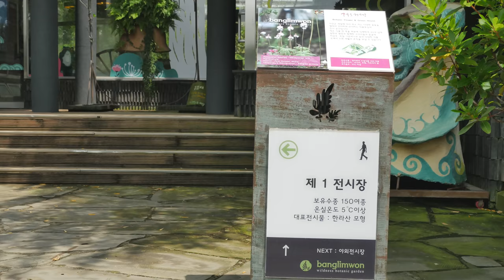방림원 - 무료공유영상(제주삼촌)